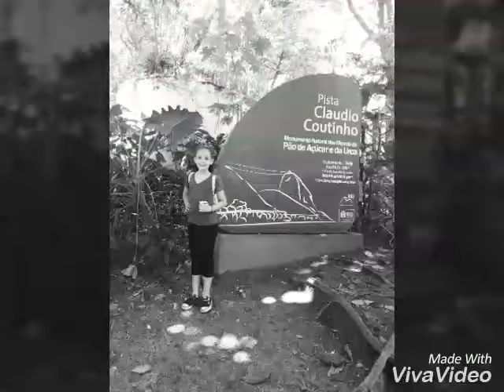Aniversário da Camila Oliveira